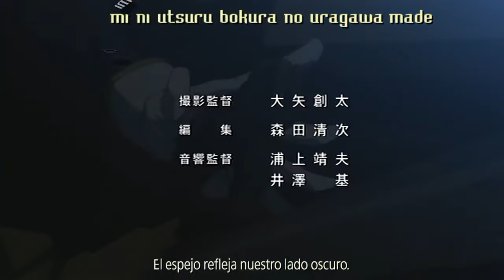[HQ] Code Geass - Opening 2 - ♪♪ Kaidoku Funou ♪♪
Song : "Kaidoku Funou"
Artist : Jinn
Episodes 13-23